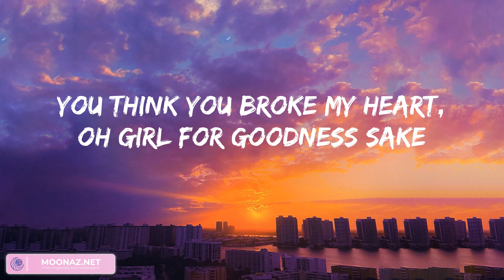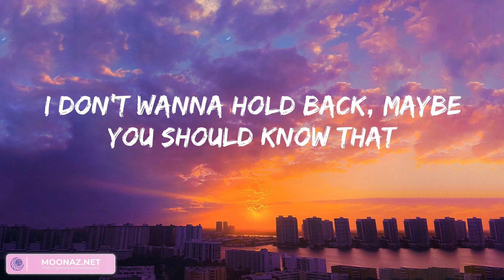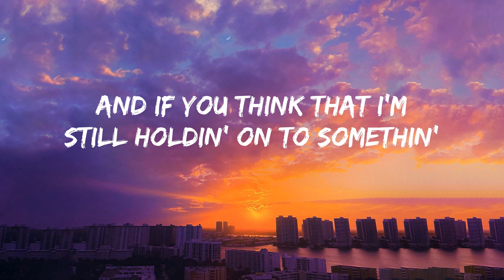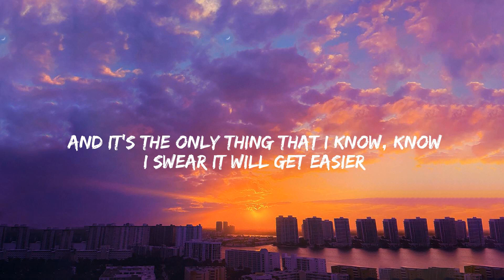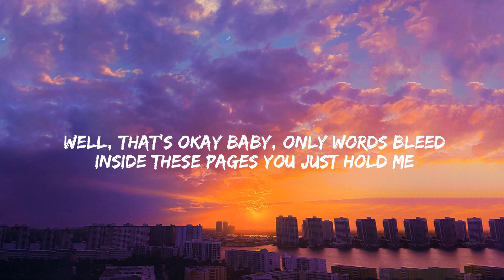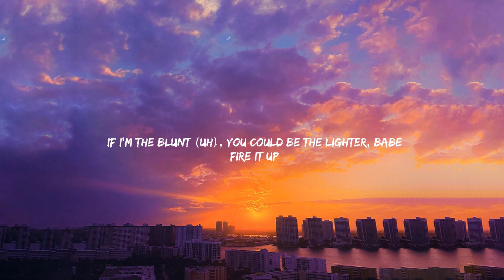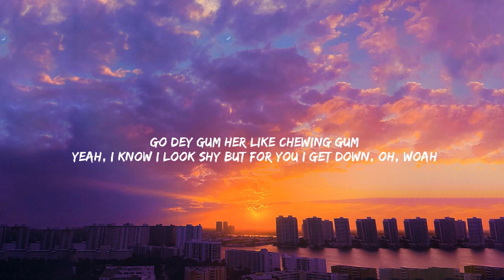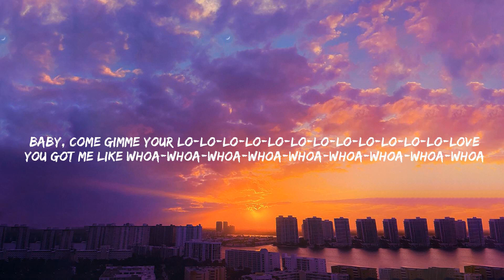Justin Bieber - Love Yourself, Photograph, Sure Thing,... (Mix)